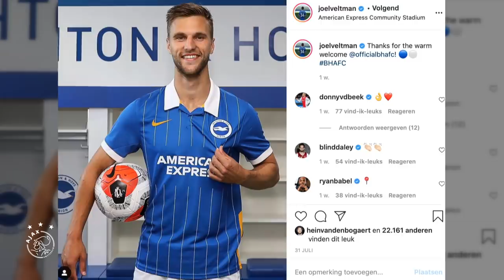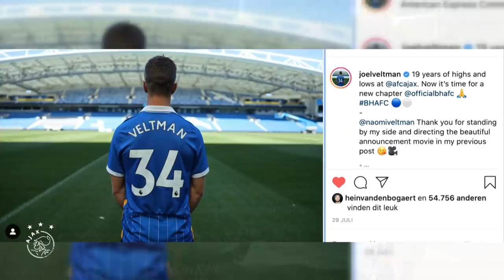Veltman neemt afscheid: '#34 met een speciaal gevoel bij Appie'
Na 18 seizoenen bij Ajax vertrekt Joel Veltman deze zomer naar Brighton & Hove Albion. De verdediger ziet met z'n stap naar de Premier League een droom uitkomen. Voor zijn vertrek naar het zuiden van Engeland nam Veltman tijd voor een afscheidsinterview.